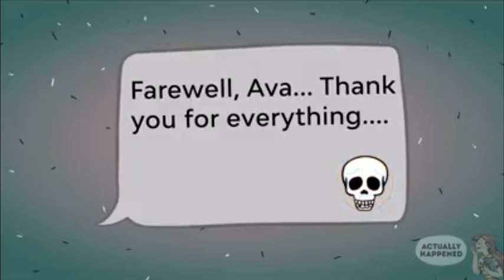I Didn't Respond To My Boyfriend's Farewell Message. It Was A Mistake! (ACTUALLY HAPPENED REUPLOAD)